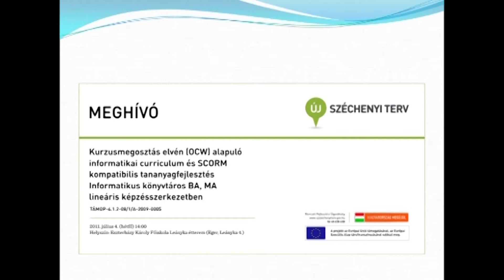Záró rendezvény /2011.07.22/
Záró rendezvény

Megszólalók:
- Dr. Kis-Tóth Lajos - általános- és fejlesztési rektorhelyettes, EKF
- Dr. Forgó Sándor - a projekt szakmai vezetője, EKF
- Lengyelné Dr. Molnár Tünde - Informatika Tanszék vezetője, EKF